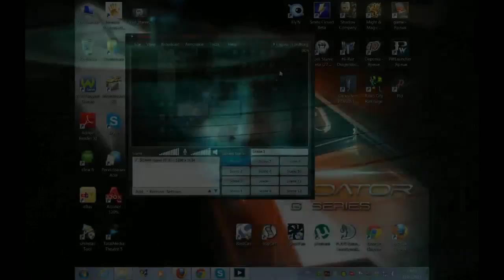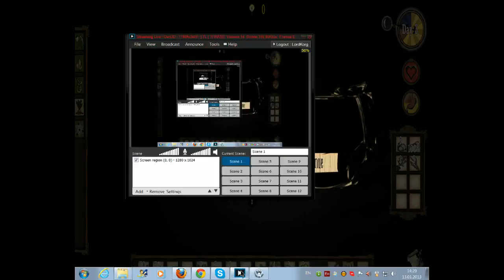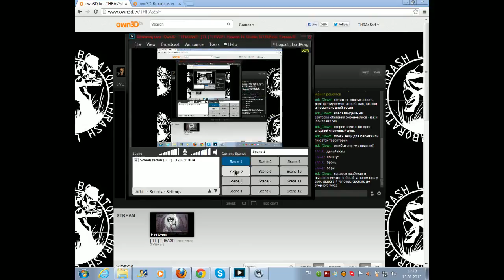[ TL ] THRASH - dont starve (part I) 13th January